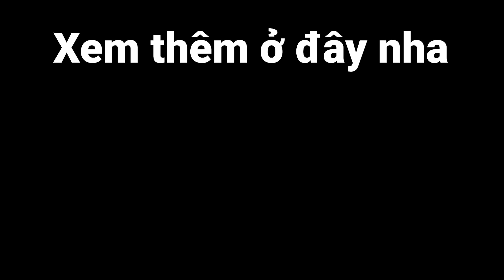Liệu mình có trồng được 1 Triệu Cà Rốt trong 100 Ngày Minecraft?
Hôm nay sẽ là tập 1 của Series 100 Ngày trồng 1 triệu cà rốt của Oops Zeros. Liệu trong những ngày đầu tiên mình sẽ có thể trồng được bao nhiêu cà rốt và chiến thuật của mình là gì?

Đăng ký: @OopsZeros
Kênh 2: @OopsZeros2